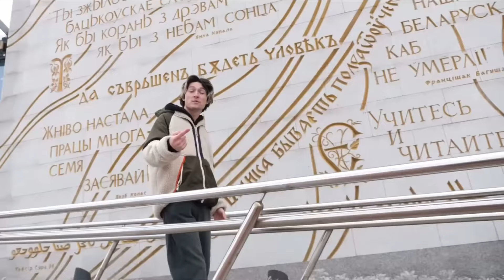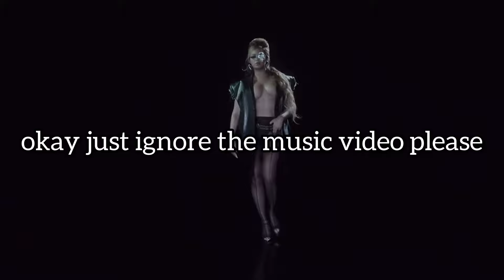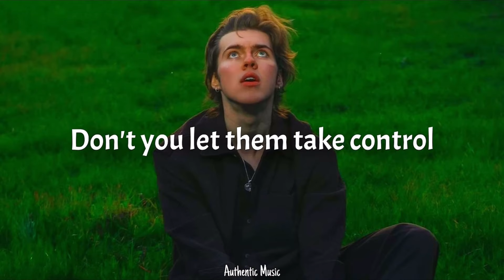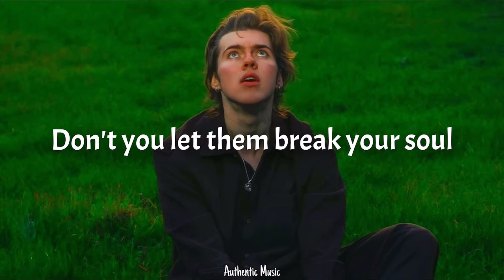best songs of 2024 so far…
for the past 6 months I’ve been collecting what I believe to be the best songs of 2024! Experience the actually good music and the outright dead memes together as we continue this year’s journey. Let me know what you think, what songs did I miss?

—MUSIC—
playlist (there are some extra songs that I cut out that aren’t in the vid but in here)